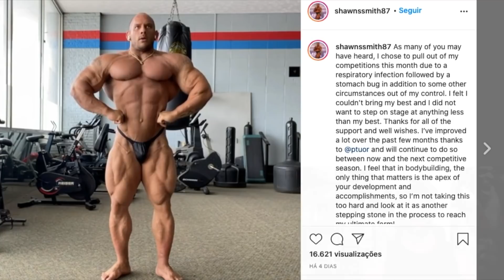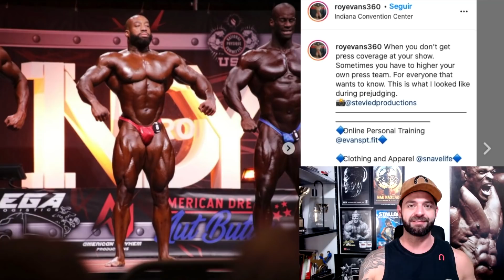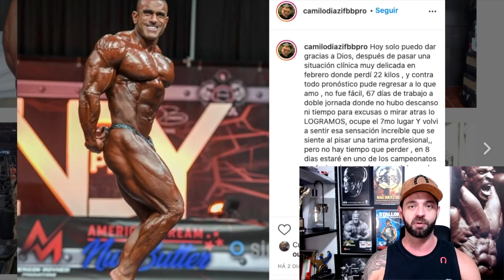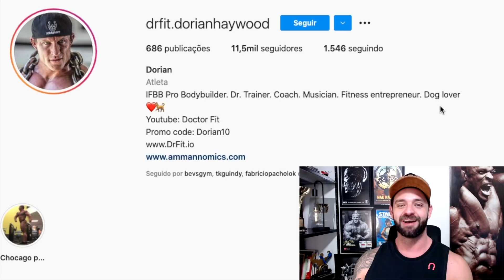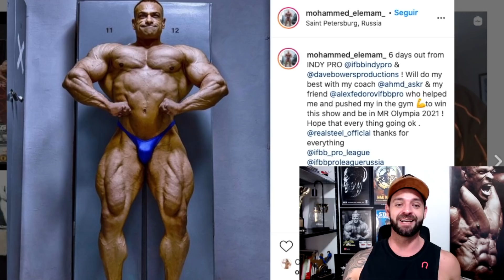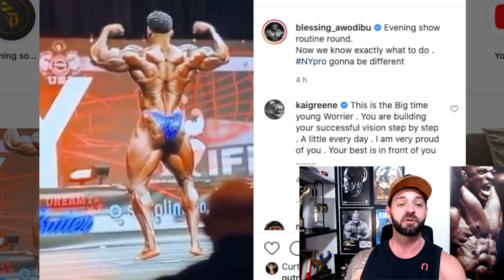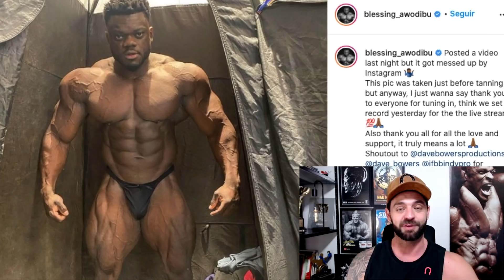NY PRO 2021 - Lista de Atletas Bodybuilding Open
SUPLEMENTOS NACIONAIS e IMPORTADOS em PROMOÇÃO na TRAINERS
Cupom: osti20
Minha Academia
Londrina/PR